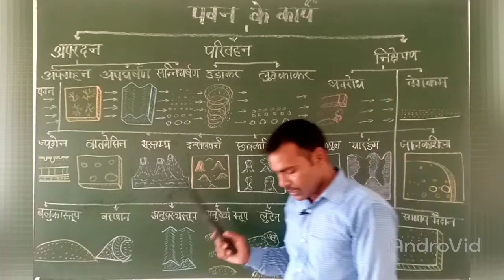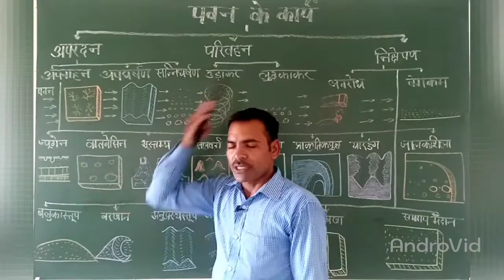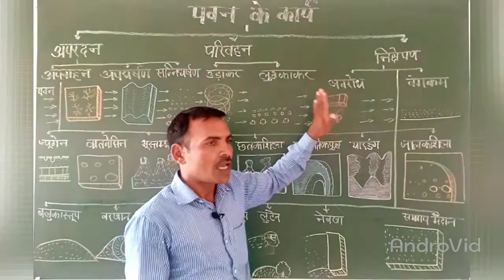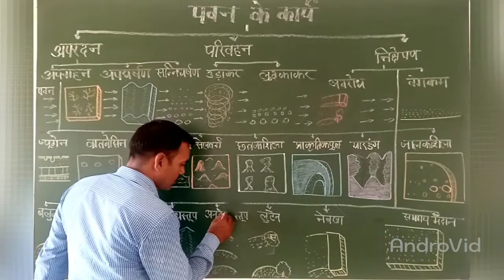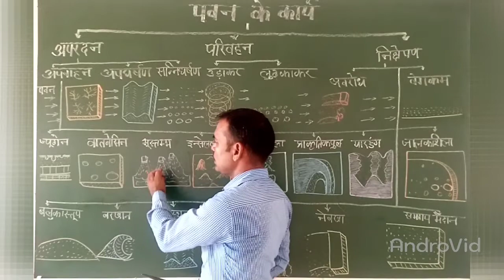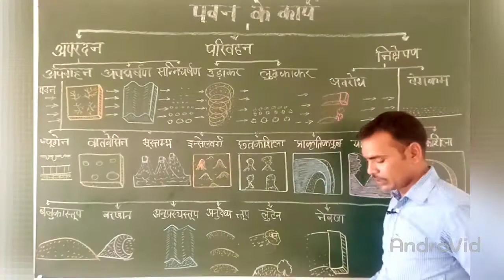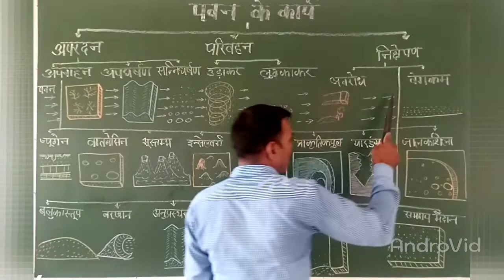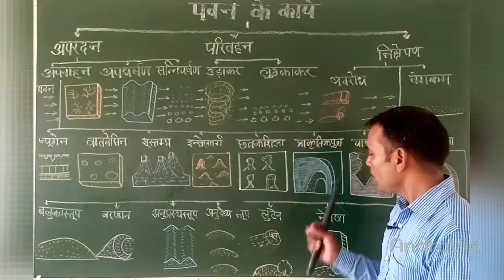पवन के कार्य द्वारा उत्पन्न स्थलों वर्क आफ विंड work of wind and landforms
पवन के कार्य द्वारा उत्पन्न स्थल रूप